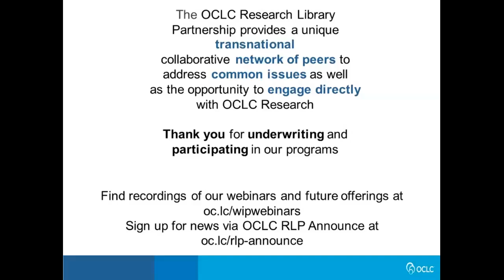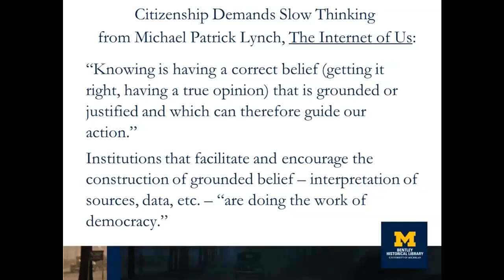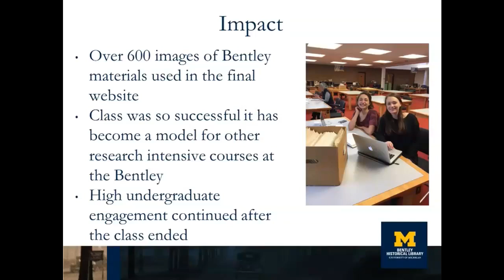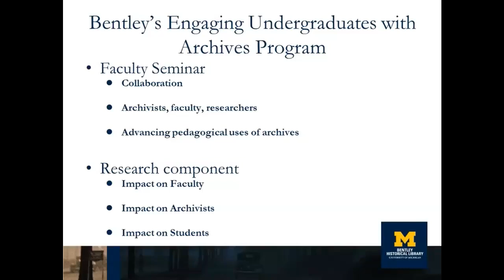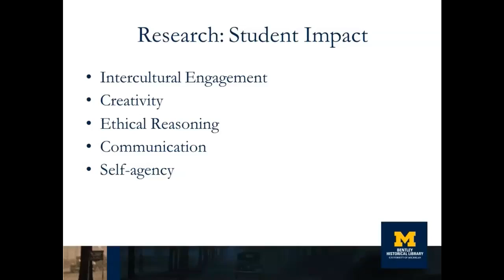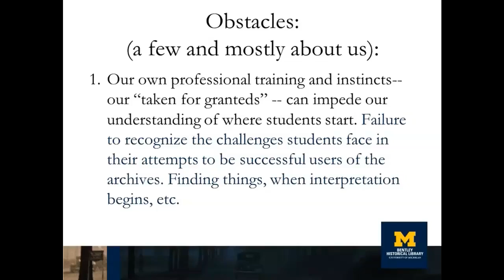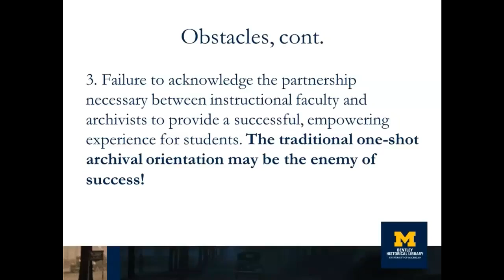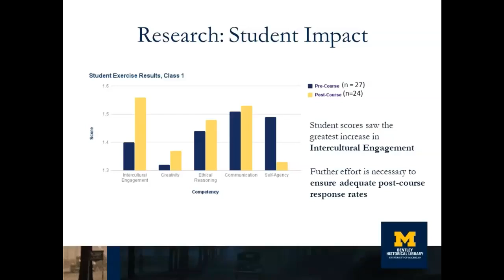Works in Progress Webinar: Collaborating with Faculty for Robust Undergraduate Learning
Teaching with primary sources is becoming increasingly important in archives and special collections. As we move beyond “show and tell,” how can we create better partnerships among archivists and faculty? How can we judge the success of student engagement? This webinar can help answer those questions and more.

Please join us as we discuss the Bentley Historical Library, University of Michigan’s Engaging the Archives program and our research findings on the impact of intensely collaborative teaching on faculty, archivists and students.